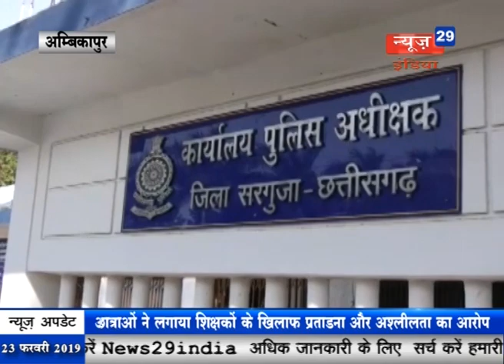News29India#Bulletin - 23 feb lot 04 मस्तूरी में थाने से कुछ दूरी पर हुई दुकान में चोरी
1 मस्तूरी में थाने से कुछ दूरी पर हुई दुकान में चोरी,  पुलिस की कार्यप्रणाली पर उठ रहे सवाल
2  राजनांदगांव जिले के डोंगरगांव में सीएम भूपेश बघेल ने किया मंडई और कृषि मेले का शुभारम्भ, किया लगभग 6 करोड रुपये के विकास कार्यो का लोकार्पण
3 कोरिया में सात दिनों से लापता युवक का शव कुएं में मिला,मामले की जांच में जुटी पुलिस